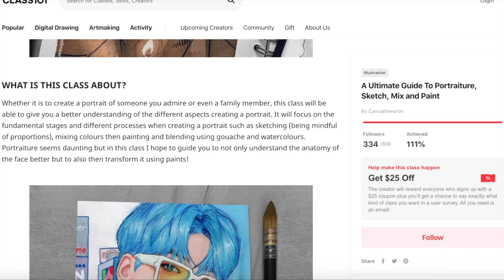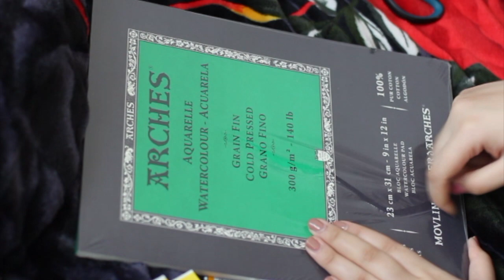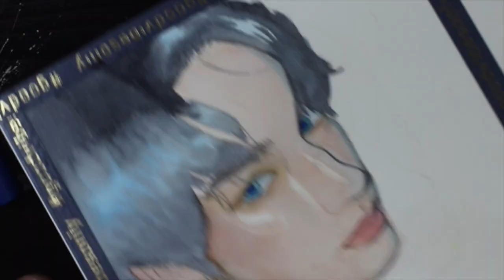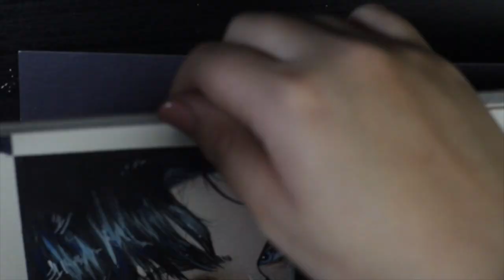Watercolour Painting process | + unboxing and reviewing art supplies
Etsy shop for stickers and prints

Materials used in the video:
Daniel Smith Essentials watercolour set
Arches Cold pressed paper 300gsm
jacksons art supplies brushes with daler rowney

FAQ:
Age: 20
Editor: imovie
Camera: Canon 700D

Everything in the video was purchased with my own money and nothing was sponsored.